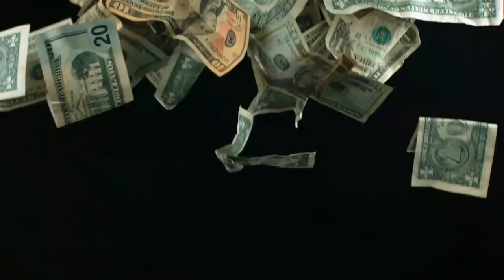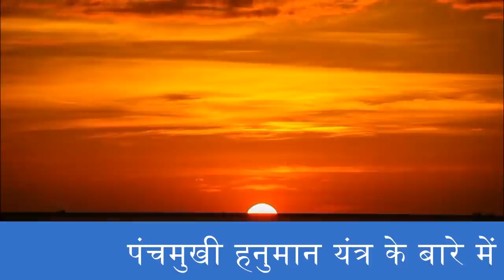ऐसा हनुमान मन्त्र जिसे केवल सुन भी लिया तो हर परेशानी होगी दूर 24 घंटे के अंदर देखे असर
पंचमुखी हनुमान यंत्र के बारे में जानकारी के लिए 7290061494  पर हमे कॉल करे